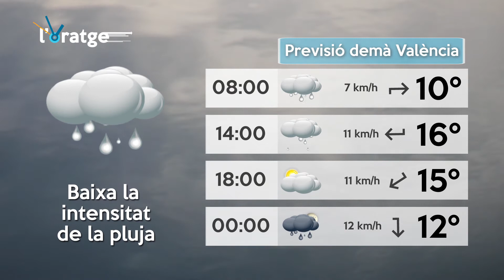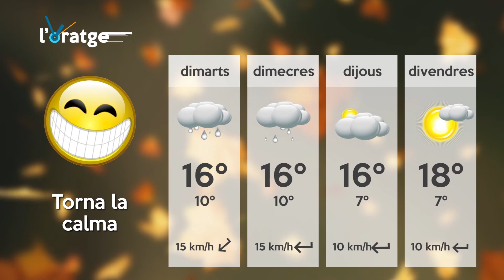L' Oratge 28.11.16